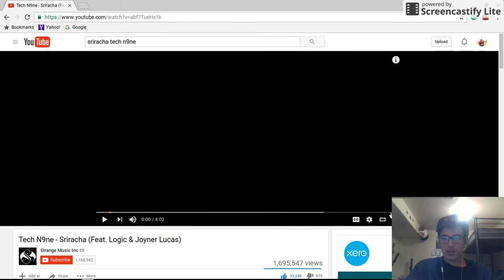Tech N9ne- Sriracha (ft. Logic & Joyner Lucas) | REACTION VIDEO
Wow. This absolutely had me almost call the fire department to come and put this out at my house, this honestly shocked the crap out of me of how well this was made... Great recommendation coming from (+starlord jr) Thanks!